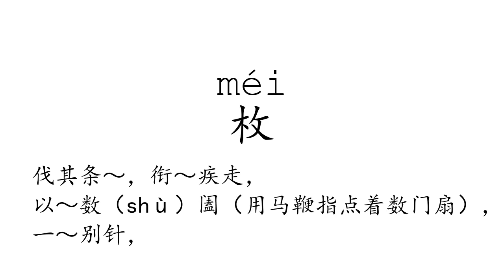Learn Chinese with strokes, pronunciation and words (How to pronounce Chinese character 枚)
How to write and pronounce the 1573rd frequently used Chinese character: 枚.

1, The meaning of a word changes according to its tone.
2, It is the only pictographic language still in use today, which is quite intuitive.
3, It is one of the most ancient languages, but still adapting newly-created words stably.